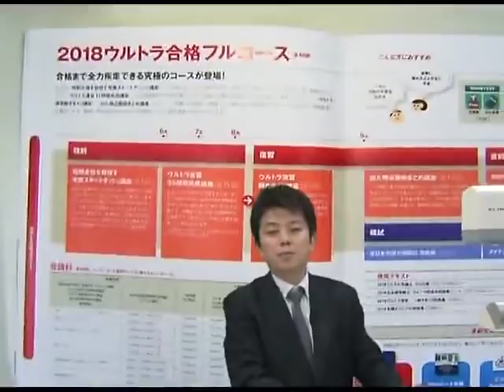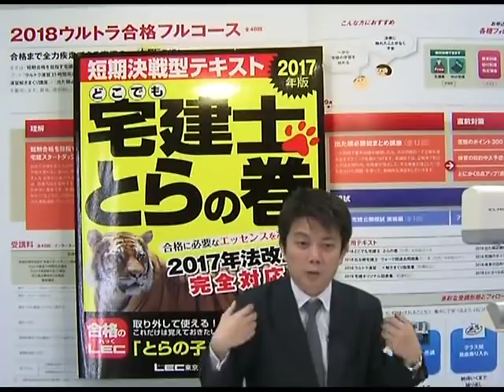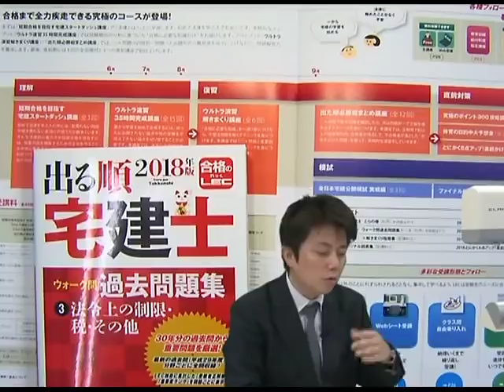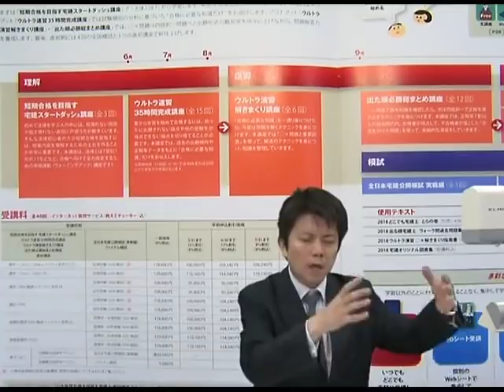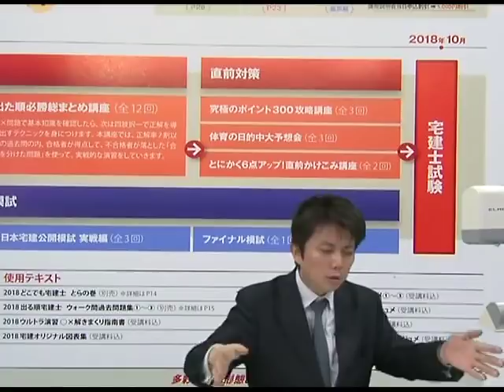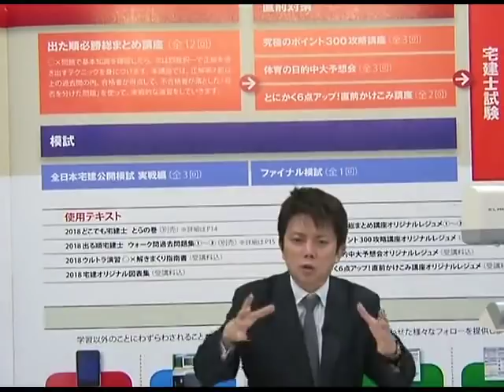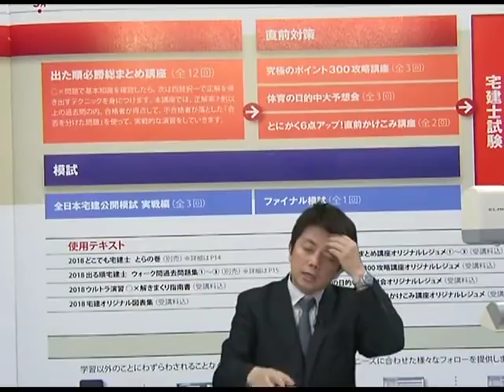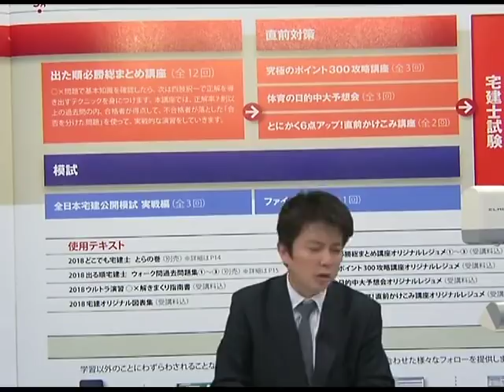【LEC宅建士】１８ウルトラ合格フルコースの全貌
本試験まで5ヶ月！短期間で合格を目指す
2018年度 LEC宅建士 【速習】合格コースの全貌をご紹介！
実施スケジュール・詳細については下記Webページへ！
【LEC宅建士】速習コースご案内

　ウルトラ合格フルコース［全48回］/ウルトラ合格ライトコース［全28回］
　ウルトラ合格大逆転コース［全24回］

【ＬＥＣ宅建士講座の総合案内】ＨＰ／スマホでご覧頂けます。
■登録講習のご案内（宅地建物取引業に従事している方向け　５問免除）